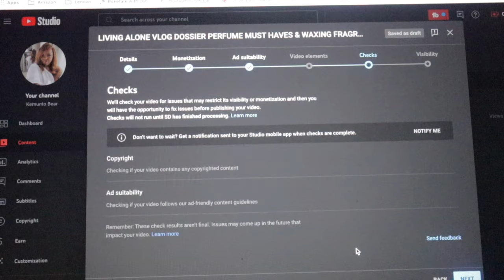Happy old age of an elderly couple in a mountain village.Life is far from civilization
Homesteading Couple Hasn’t Bought Groceries in a Year of Self-Sufficient Living Happy old age of an elderly couple in a mountain village far from civilization
In this film, we will tell you the incredible story of an old couple who met a happy old age in a mountain village located far from civilization on the border with Romania.

They live in the village of Kryvets, Transcarpathian region, Ukraine. My grandfather's name is Ivan, he is 80 years old. Grandma's name is Olena, she is 82 years old.

This story is a testament to how people can find happiness and peace in simple things and nature. You will get to know their daily life, where they grow food, take care of animals. And they take care of their health in harmony with nature.
Hard life of an elderly couple in a mountain village
Life in the mountains of a 96 year old grandmother
An elderly grandmother 86 years old
Amazing life of a grandmother on top of a mountain. Rural life in the Carpathians
  Amazing life of a grandmother on top

village life
old couple
mountain village
rural life
old couple life
mountains life
village woman
village
village lifestyle
traditional food
жизнь в деревне
country lifestyle
mountain life
mountains
hard life
village food
village cooking
village people
old man
traditional life
village life vlogs
old man life
the life at highland village
village life in ukraine
primitive life
woman alone in the wilderness
how people live in ukraine
woman alone in mountain
woman alone
the ulengovs
nature
organic food
village channel
old couple life at the top of mountains
village in ukraine
ukraine woman
old couple living alone
relaxing video
old man live alone
far from civilization
old grandmother
drama
old culture
country life vlog
everyday life
mountain
cooking
the village
ulengovs
cold village
nomadic lifestyle
village people life
country life retirement village
old blind couple life
village life of afghanistan
lifestyle at the villages
mountain
cooking asmr
asmr cooking no talking
afghani traditional food
cooking in village
living alone
life in remote villages
village family
villagelife
couple life in village
old couple in india
live alone
how to live alone
nomadic lifestyle
campfire
campfire cooking
asmr video
traditional cooking
food asmr
relaxing video 4k
relaxing video nature
lifestyle
country life
kənd həyatı
lonely grandpa
mountain village people life
life in most remote villages
village vlog
old couple living in mountain
old women
rural village life afghanistan
daily routine village life in afghanistan
old house at the top of mountain
alone couple
country cooking vlog
countryside vlog
lonely grandmother
ukraine village life
mountaintop
daily life
simple living
life in mountains
mountain people
living in mountains
primitive living
far from any road
village lifeaholic
rural village
remote village
primitive
documentaries
old couple live alone in mountains
alone old man life
family and nature life
highland documentary
nomadic ambience
life in nature
highland and village life
natural farming
how to old couple mountain
old couples mountain in village
nomad life
2000 years old cave
irani mountain village
living in the mountains
historical village
countryside food
women daily routine
village in mountain
nomadic life in the mountains
making fire tea in the mountains
mountain valley
old village
village girl
old lovers living in a cave
my rural events
caves with 2000 years archaism

villagelife village documentary Immerse yourself in the wonderful world of happiness and harmony with our new unique story of a large family consisting of 7 children, in the heart of the winter Carpathians, in a high mountain village surrounded by the beauty of snow-capped mountains. This family lives in the Zakarpattia region, the village of Lazy, Ukraine. Mother's name is, she is 42 years old. Father -, he is 38 years old.
You will see how they cope with everyday difficulties and enjoy moments of happiness surrounded by their children and the Carpathian mountains. Let us share with you the warmth and inspiration of this unique story of family happiness.

Join us on this magical journey and feel the breath of a winter fairy tale together with this amazing large family!

00:00 Intro
00:03 Harvesting
08:96 Evening walk
11:49 typical village morning routine
14:55 Evening tea
09:20 Leaves and flowers